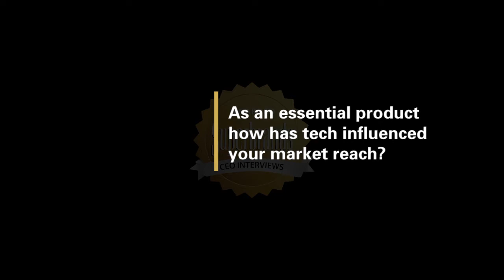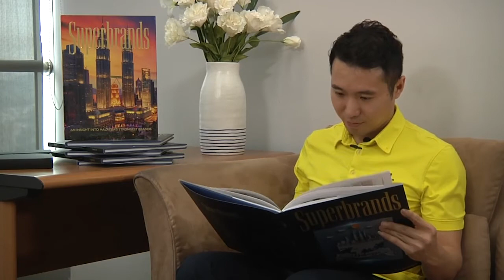Malaysia Apacs CEO interview